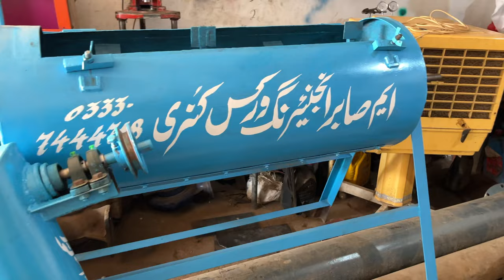Cleaning Machine Fennelسوئف صاف کرنے والی مشن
Cleaning Machine Fennel
سوئف صاف کرنے والی مشن

Sabir kunri YouTube channel

سوئف صاف کرنے والی مشین یہ ایک بہترین مشین ہے جو سوئف کو اچھی

طرح صاف کرنے کی صلاحیت رکھتی ہے سوئف کے دانے کے پیچھے جو لکڑی رہ

جاتی ہے اس کو بھی صاف کرتی ہے اور کوالیٹی کو بہتر بنانے میں مدد کرتی ہے

Fenne

fennel

fennel seeds

fennel seeds benefits

fennel seeds for weight loss

fennel tea

fennel recipes

fennel water for weight loss

fennel water benefits

fennel seeds for skin whitening

fennel seeds water benefits